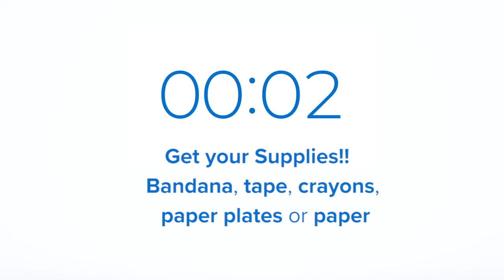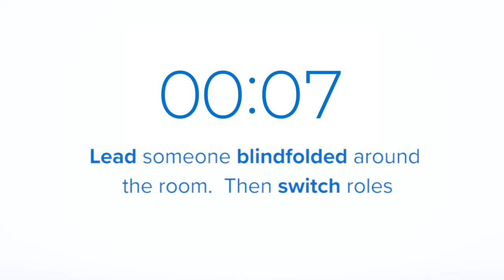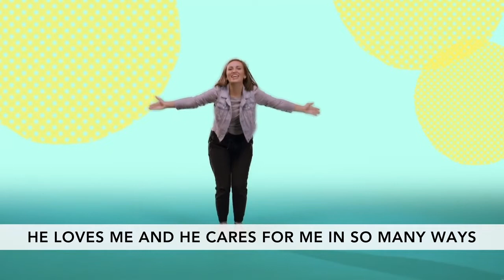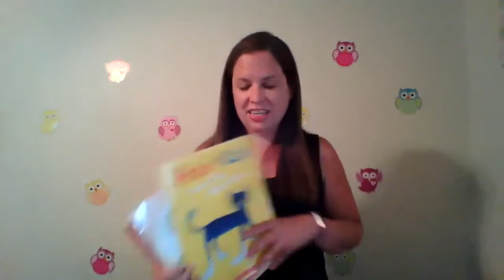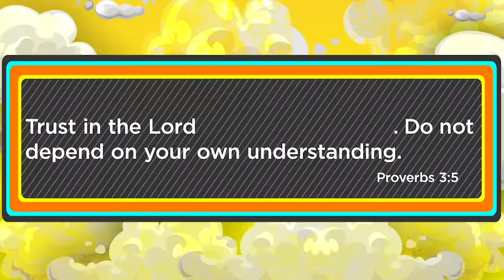June 21 | Preschool (Paul's Conversion)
Acts 9:1-20
This week, Ms. Kerry and friends spy someone who believes in Jesus! We learn how God changes Paul's heart so he could help others see and believe in Jesus too.
Supplies:
- Bandana
- Masking tape
- Crayons
- Paper plates or paper